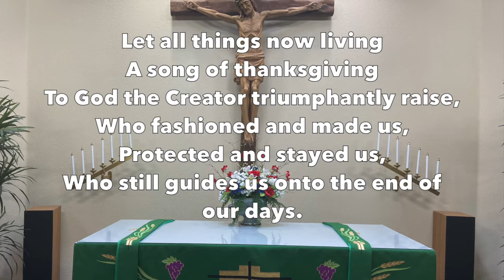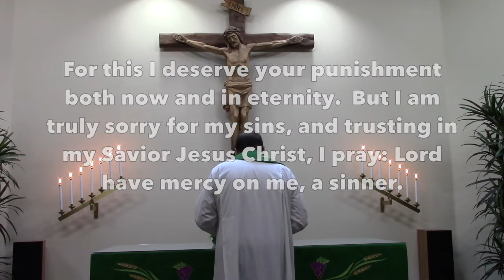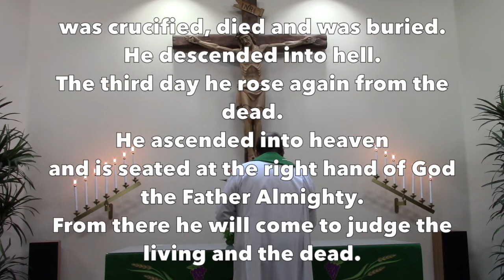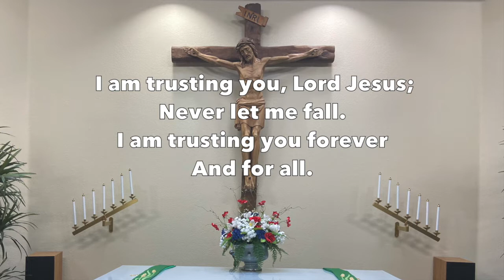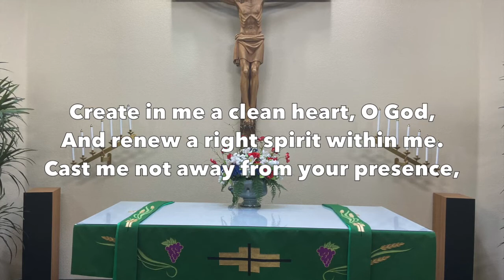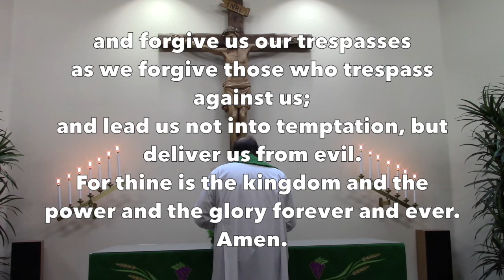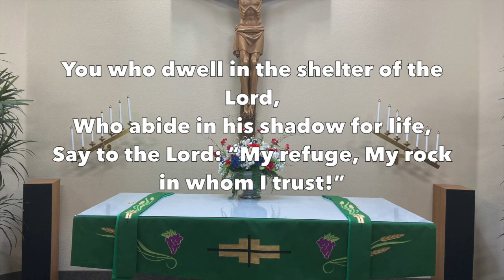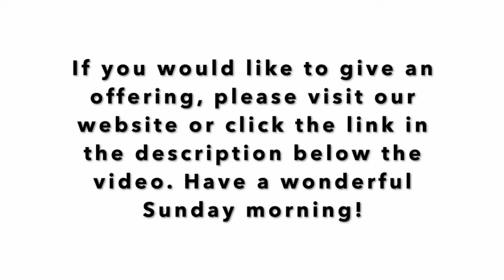GVELC Church Service for August 30th, 2020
Green Valley Evangelical Lutheran Church's Service for August 30th, 2020